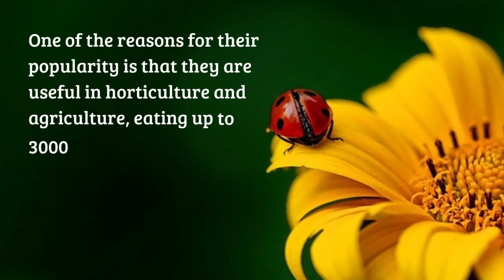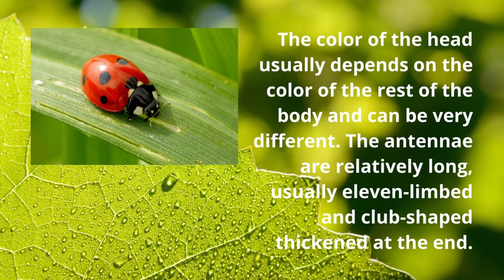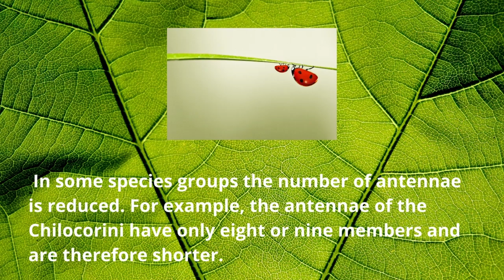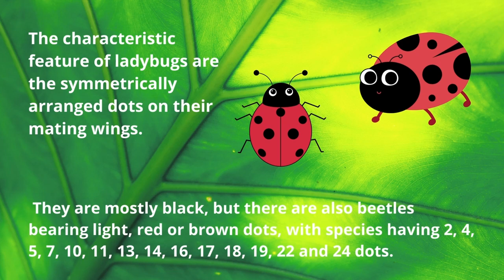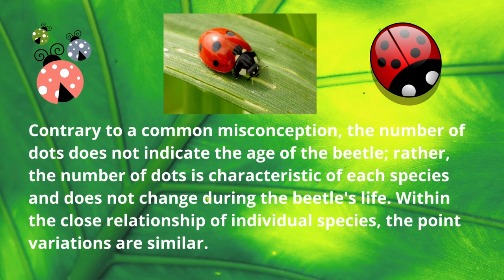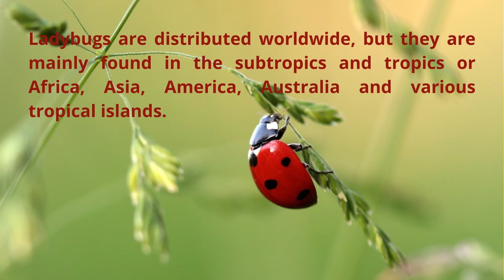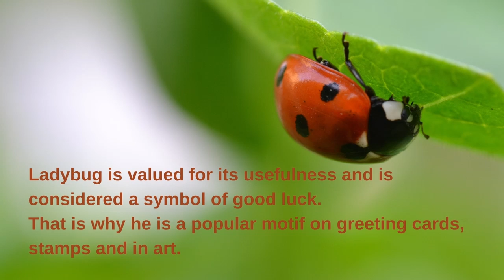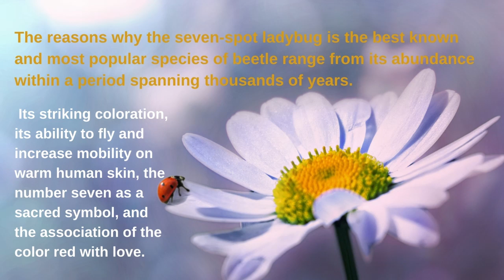Autumn feelings, Meditation Music, Relaxing Music, Ladybug